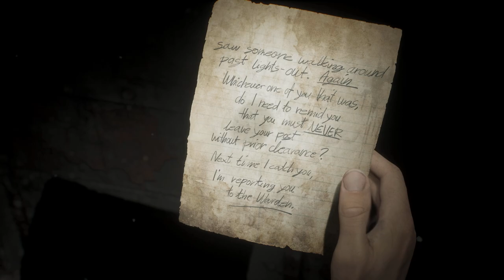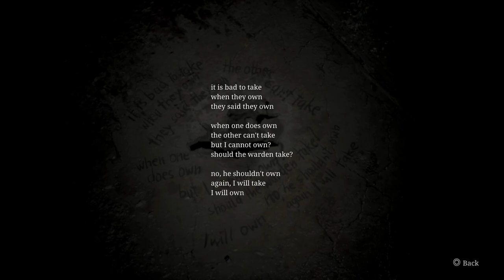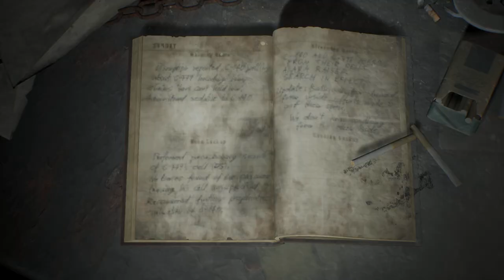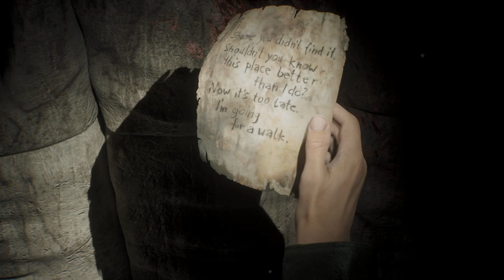Silent Hill 2 - Part 19: Hornless Ox